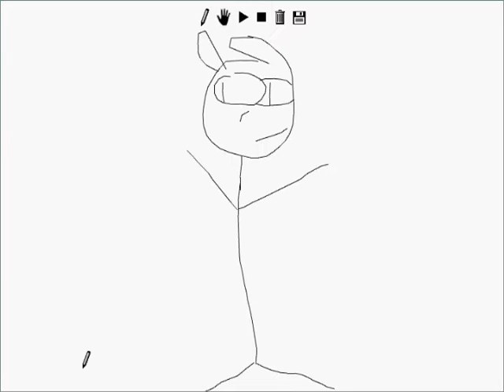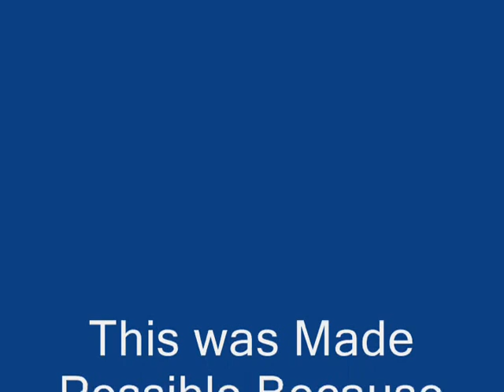Cannit Films Presents line rider 3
line rider vids